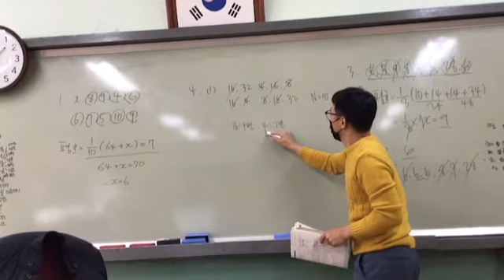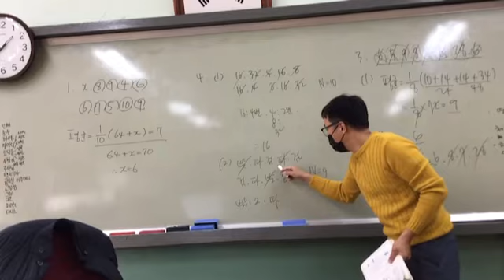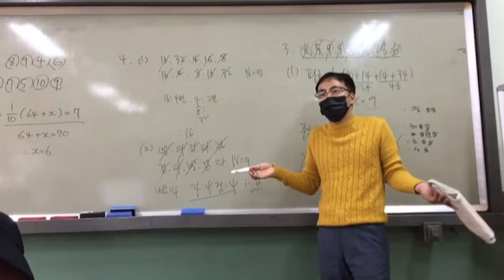3학년 수학 대푯값 2 (임실 지사중)